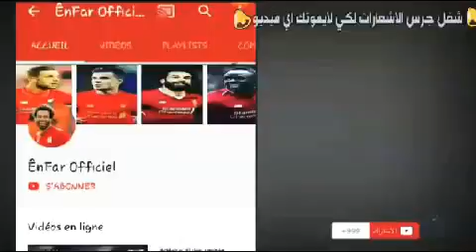ملخص مبارة الرجاء 1-2 مولودية وجدة 🔥 مبارة نارية 🔥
ملخص مبارة الرجاء 0-0 مولودية وجدة
الرجاء البيضاوي
مولودية وجدة
الدوري المغربي
كرة القدم
ميسي
رونالدو